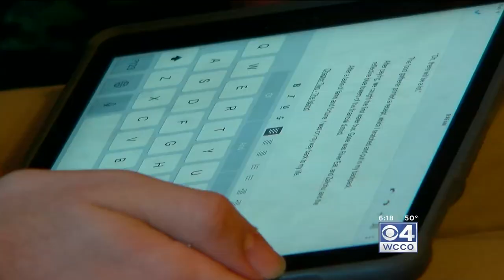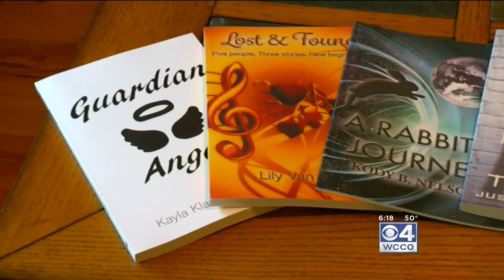Sigma's Bookshelf - WCCO-TV - October 14, 2017